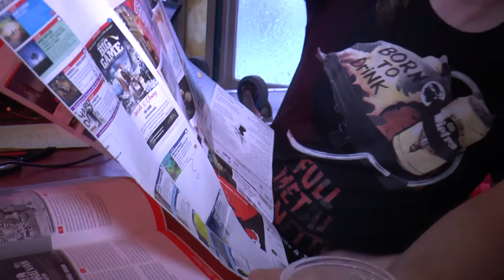BIFFF 2015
BIFFF 2015: Brussels International Film Festival filled with movies from horror, sci fi, thriller and fantastical licks. This event happens every year for 2 weeks.

Nosensefornonsense welcomes you to the most nosensical place on Youtube. Movie reviews is what this channel is built on where people can debate and give their opinions on the movies they saw.